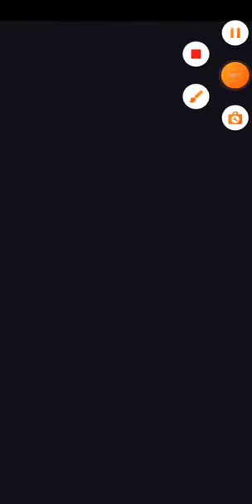babycartoon babygame cow apple tree milk corn diamond viral video water house egg hen